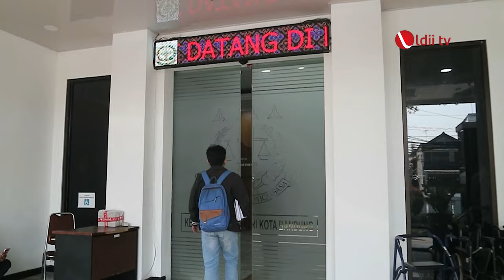LDII TV: LDII Gelar Audiensi dengan Kejaksaan Negeri Kota Bandung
DPD LDII Kota Bandung silaturrahim dengan Kejaksaan Negeri (Kejari) Kota Bandung untuk menguatkan sinergi lebih lanjut. Rombongan ditemui Kepala Kejari, Irfan Wibowo beserta jajarannya di Kantor Kejaksaan Negeri Kota Bandung, pada hari Senin (29/7).
Ketua DPD LDII Kota Bandung, Edi Sunandar, menjelaskan, kegiatan ini bertujuan untuk membangun hubungan yang baik antara LDII dan Kejaksaan Negeri Kota Bandung, serta memperkuat sinergi dalam upaya memajukan kehidupan masyarakat.

Facebook : Lembaga Dakwah Islam Indonesia